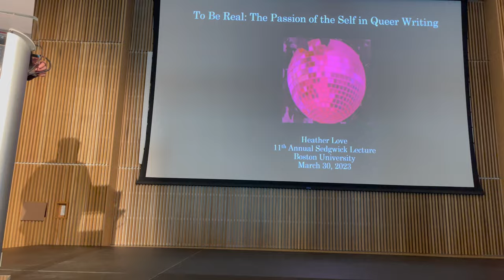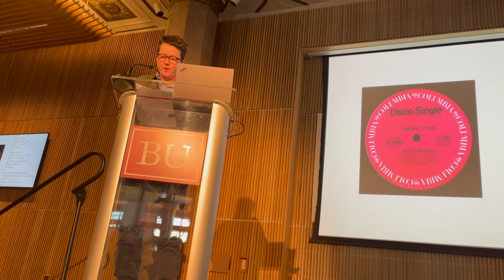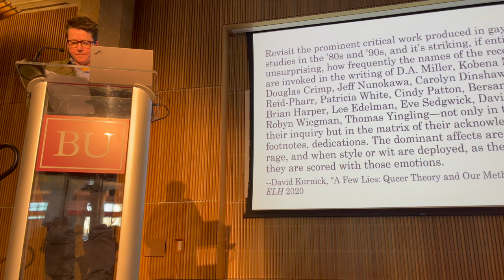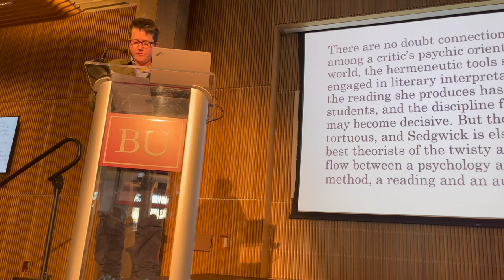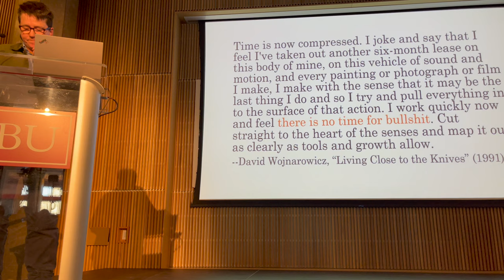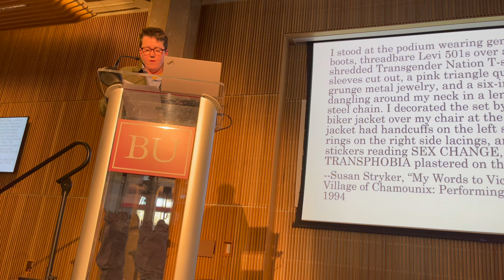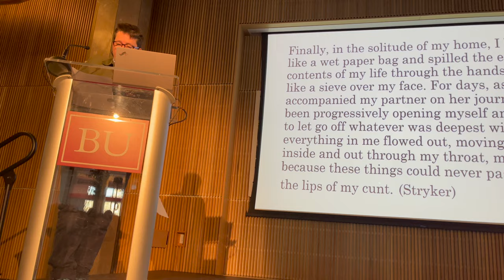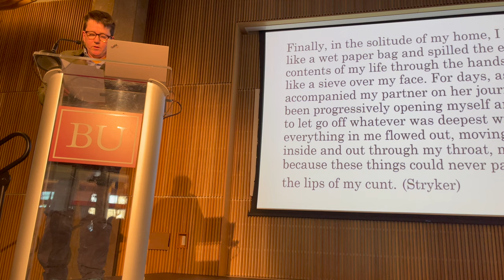Heather Love, at 11th Annual Eve Sedgwick Lecture in Gender & Sexuality Studies at Boston University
From the abstract provided by Professor Heather Love:

“To Be Real: The Passion of the Self in Queer Writing”
The rise of queer theory around 1990 represents the convergence of two intellectual movements: post-structuralism and identity politics. The combination of philosophical skepticism about identity and investment in minority experience is the signature of queer writing. Since its inception, queer criticism has been known for its rigorous interrogation of the grounds of personhood. But it is also known for its renovation of academic style in the direction of the personal and the anecdotal. Early critics broke with scholarly convention to include narrative, slang, obscenity, song lyrics, and passages of heightened emotion. The tension between “subjectless critique” and self-revelation is everywhere in the field, but has mostly gone unnoticed. It is visible in two signal statements from the early 1990s. In Gender Trouble (1990), Judith Butler cited Nietzsche’s dictum that there is no “doer behind the deed” to question the grammar of the self. At almost the same moment, Eve Kosofsky Sedgwick countered a century of writing about homosexuality from a clinical distance, arguing that “Queer can only signify properly in the first person.” In this talk, I will address this defining tension in the field, which values both the undermining of the self and personal authenticity.  My central text will be a crucial early work of queer/trans theory, Susan Stryker’s “My Words to Victor Frankenstein Above the Village of Chamounix: Performing Transgender Rage.” Finally, I will reflect on the afterlife of this defining tension in the rise of contemporary queer autotheory.